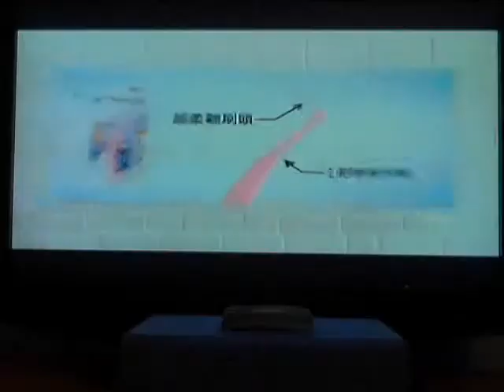瘋狂記實：鬥 (蕭邦、觀眾、人民) 1:41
Sun 23/3/2014 瘋狂記實：鬥 (蕭邦、觀眾、人民)